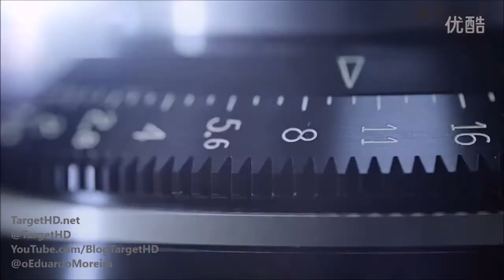Huawei P9 Lite é oficial | TargetHD.net